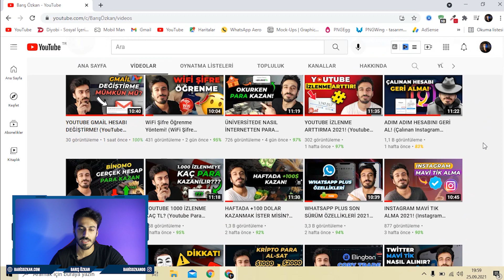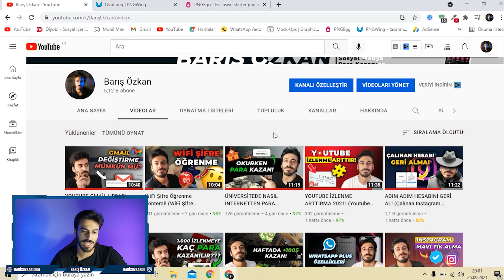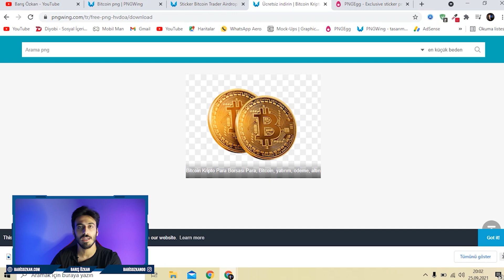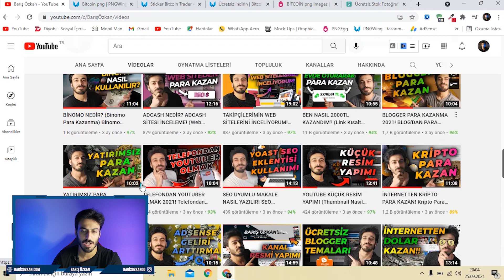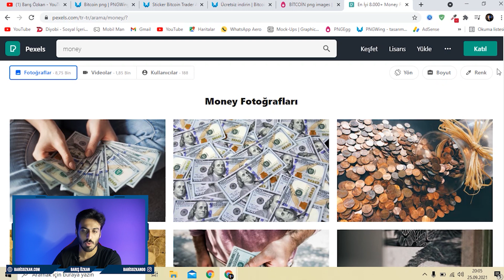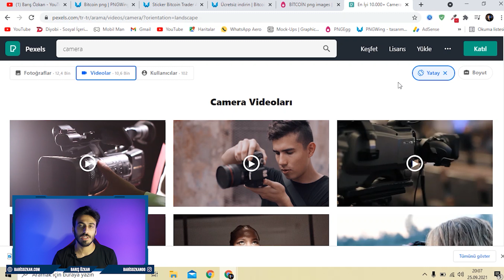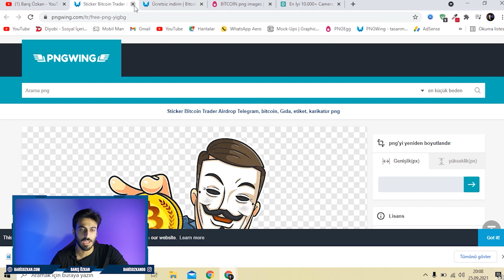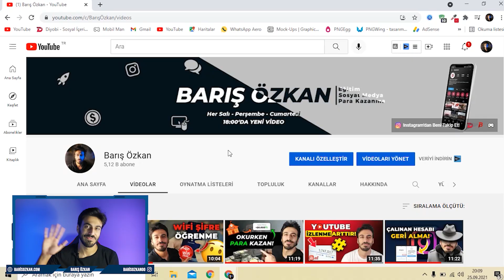ÜCRETSİZ STOK FOTOĞRAF SİTELERİ! (Telifsiz Resim Bulma) Telifsiz Görsel Nasıl Bulunur?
Bu videoda Telifsiz Görsel Nasıl Bulunur yı gösterdim. Ücretsiz stok fotoğraf siteleri nden bahsettim. Telifsiz resim bulma 2021 ve ücretsiz görsel bulma artık çok kolay. Umarım Sıkılmadan hatta Eğlenerek izlersiniz.

*Merhaba ben Barış Özkan. Youtube hayatıma 2018 Şubat ayında Mobil Man kanalıyla başladım. Elimden geldiğince insanlara yardımcı ve faydalı olmak için videolar çekmeye çalışmaktayım. Genellikle Blogger Eğitimleri, Wordpress Eğitimleri, İnternetten Para Kazanma ve Web Site Açma tarzında videolarla karşınızda olmaktayım. Youtube kanalımda ki videolar dışında açtığım farklı türdeki siteler ile de sizlere hizmet sunuyorum.